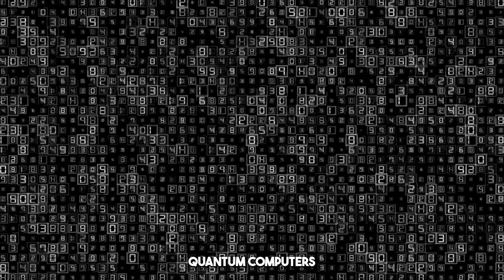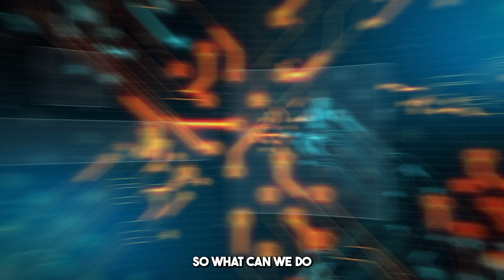Is This the End of Privacy The Shocking Truth About Quantum Computing | Knowledge Garage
In this video, we explore the shocking implications of quantum computing on our privacy. With over 155 million records exposed in data breaches in 2020 alone, the rise of quantum technology could change everything we know about online security. Quantum computing has the power to break the encryption methods we rely on today, leaving our sensitive data vulnerable. We’ll dive deep into how quantum computers work, the risks they pose to current encryption, and what quantum-resistant encryption could mean for the future. Tune in as we discuss the broader societal implications and how you can protect your privacy in this rapidly evolving digital landscape.